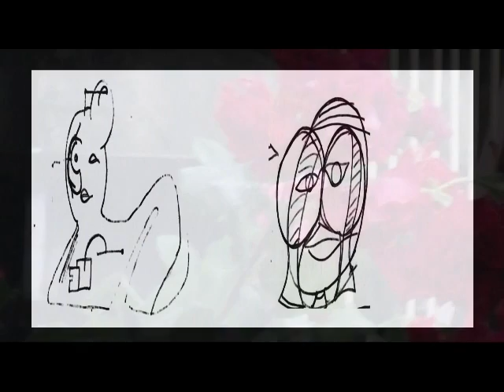Decameron, Giovanni Boccaccio (rev.2a).wmv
"Decameron", di Giovanni Boccaccio; a
cura di Vittore Branca; correzioni di Natalino Sapegno
(Utet Torino 1956); Le Monnier; Firenze, 1951 --
1952

Alcuni errori di lettura possono rendere difficile l'interpretazione. Mi scuso (in generale dove succede)